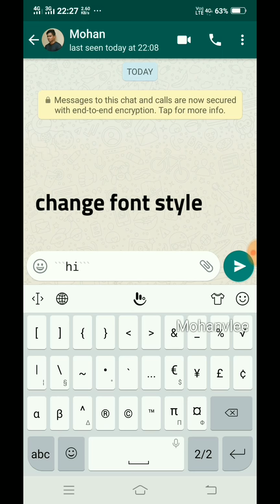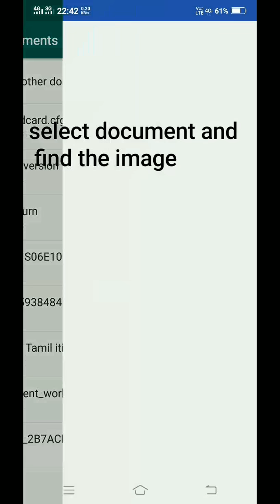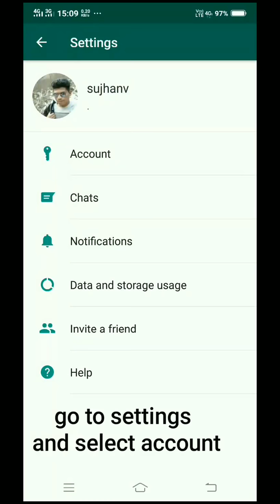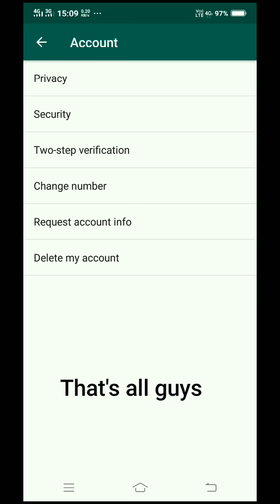whatsapp tricks without using any app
win iphone xs